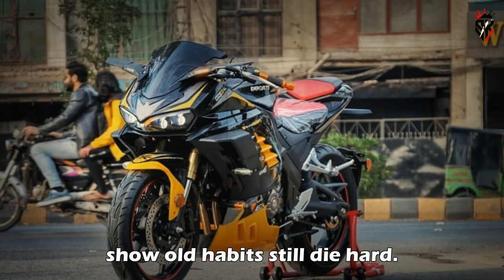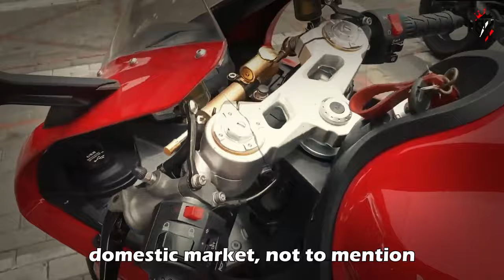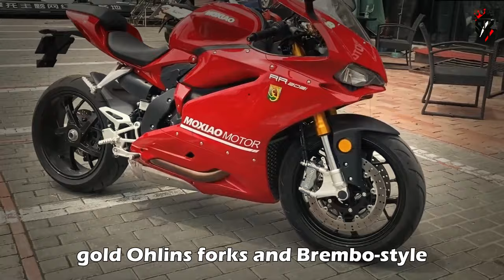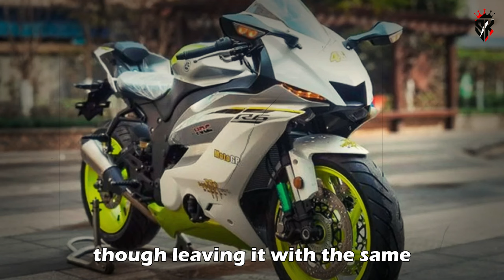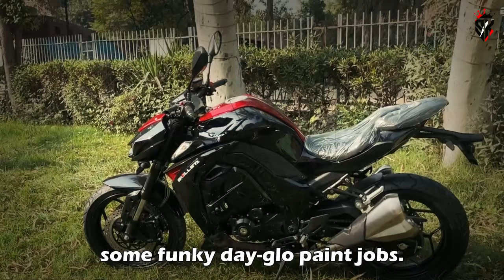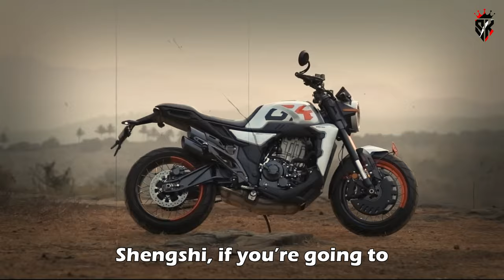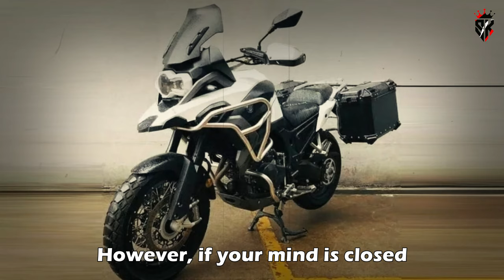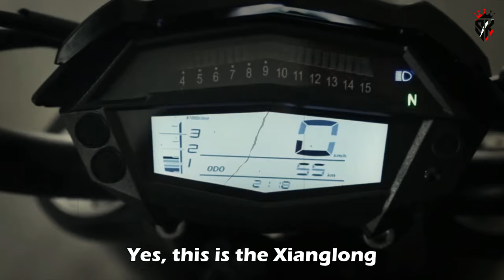Chinese motorcycles that look suspiciously familiar to some well-known motorcycles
In recent years, the global motorcycle market has witnessed the emergence of Chinese brands attempting to make their mark by replicating designs from established manufacturers. While some of these replicas exhibit decent quality and innovation, others raise eyebrows with their blatant imitation. In this article, we'll delve into the world of Chinese motorcycle replicas, exploring notable examples and analyzing their impact on the market.

Moxaio MX650 and Moxaio 500:
Moxaio, a Chinese motorcycle company, has gained attention for its bold replication of Ducati models, such as the Panigale V4 and Streetfighter V4. However, the MX650 and MX500 models fall short of capturing the essence of their Ducati counterparts. With underwhelming performance and questionable aesthetics, these replicas fail to deliver the allure of the original Ducati designs.

Feiken 250 TT:
The Feiken 250 TT attempts to emulate the neo-retro styling of the Husqvarna Svartpilen 401. While it manages to replicate certain design elements, such as the silhouette and gold rims, the overall execution falls short. With a lackluster engine and assembly issues, the Feiken struggles to establish itself as a worthy alternative to the Svartpilen.

Huaying R6:
Huaying's imitation of the Yamaha R6 exemplifies the trend of Chinese manufacturers replicating popular models for quick profits. While the Huaying R6 closely resembles its Yamaha counterpart in design, its performance fails to match the original. With lower horsepower and blatant branding inconsistencies, the Huaying R6 struggles to justify its existence in the market.

Dayun Chi 302:
The Dayun Chi 302 adopts the design cues of the Kawasaki Z1000, aiming to stand out in the competitive 200-300cc segment. While it replicates certain aesthetic features of the Z1000, such as the front-end design, the Dayun Chi 302 lacks the performance and refinement of its Kawasaki inspiration. Despite its eye-catching paint jobs, this replica fails to make a lasting impression.

Shengshi GK350:
The Shengshi GK350 draws inspiration from Honda's 'neo sports cafe' styling, particularly seen in models like the CB1000R and CB300R. While it replicates the aesthetic elements of Honda's design, the Shengshi GK350 lacks originality and fails to offer a compelling alternative to the Honda models. With limited innovation and reliance on imitation, this replica struggles to carve out its identity in the market.

Moxaio MX500-7D:
Moxaio's foray into the adventure motorcycle sector with the MX500-7D replicates the design of the BMW R 1250 GS Adventure. While it captures certain design elements of the BMW model, the MX500-7D falls short in terms of performance and functionality. With a lack of genuine innovation and reliance on imitation, this replica fails to appeal to discerning consumers seeking authentic experiences.

Hanway G30:
The Hanway G30 takes inspiration from the Royal Enfield Himalayan, offering a budget-friendly alternative with additional features like a TFT dashboard and LED headlight. Despite its efforts to enhance the original design, the Hanway G30 struggles to establish itself as a credible competitor in the market. With limited horsepower and questionable build quality, this replica fails to deliver a satisfying riding experience.

Xianglong JSX500i:
The Xianglong JSX500i stands out as a replica of the TVS Zeppelin, a concept model yet to be released. Despite beating TVS to the market, the JSX500i raises ethical concerns regarding intellectual property rights. By replicating a design that hasn't been officially launched, Xianglong undermines the principles of fair competition and innovation in the motorcycle industry.

Conclusion:
The proliferation of Chinese motorcycle replicas raises important questions about intellectual property rights, innovation, and consumer trust. While some replicas offer affordable alternatives to established models, others fall short in terms of performance, quality, and originality. As consumers navigate the crowded marketplace, it's crucial to prioritize authenticity, innovation, and ethical business practices in the pursuit of satisfying riding experiences.